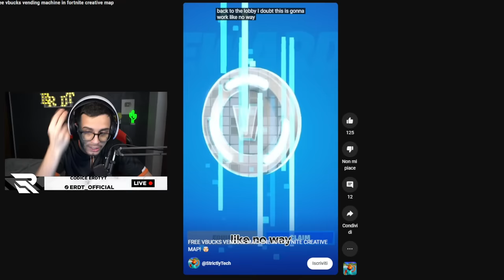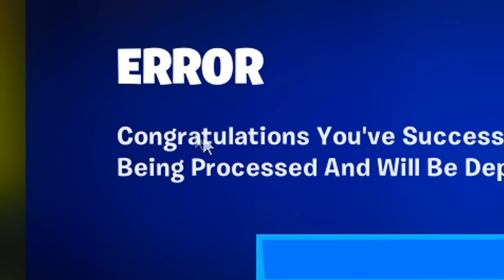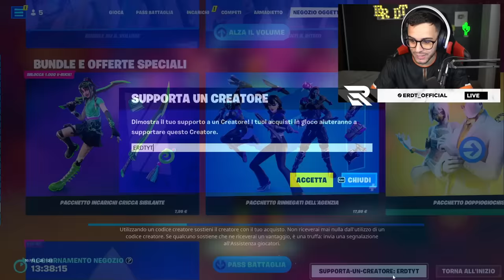PROVO 3 MAPPE CHE TI DANNO V-BUCKS INFINITI su FORTNITE!! *pazzesco*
🎁 Se vuoi regalarmi qualcosa da Amazon ➜